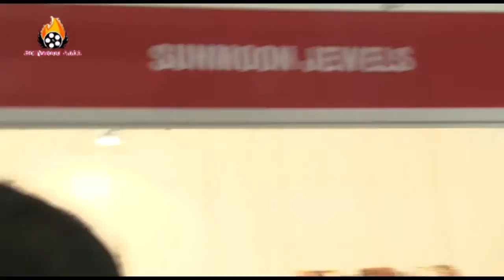Soha Alli Khan Hi Life Exhibition Opening Ceremony 2015